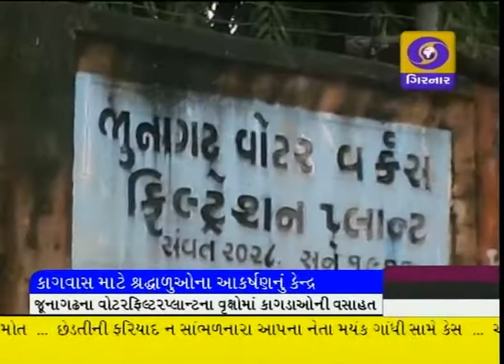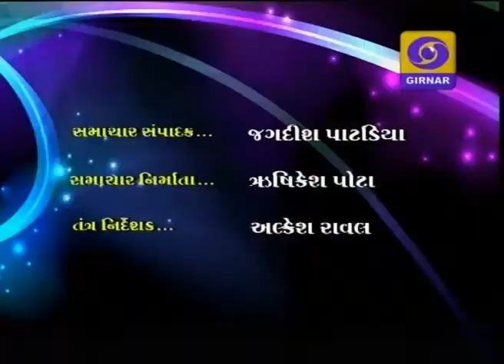LATEST GUJARATI NEWS AT 4 PM ON DD GIRNAR-22-09-14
MISSION MARS,
KASHMIR FLOOD DISTROYED ARMY CAMS,
MAHARASHTRA SEAT ISSUE,
UMA BHARATI IN SIDHDHPUR,
CM APEALED POLICE STUDENTS,
FEED TO CROW IN SHRAADDH PAKSH,
NITIN GADKARI IN J&K,
ASIAN GAMES,